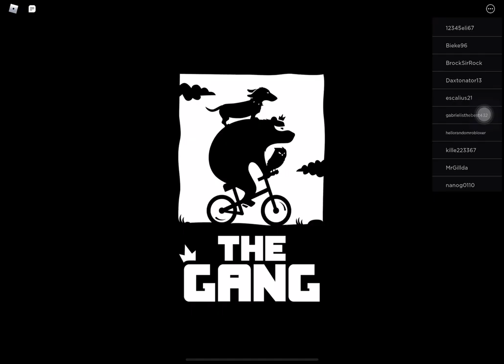part one of bloxymon bc yessss